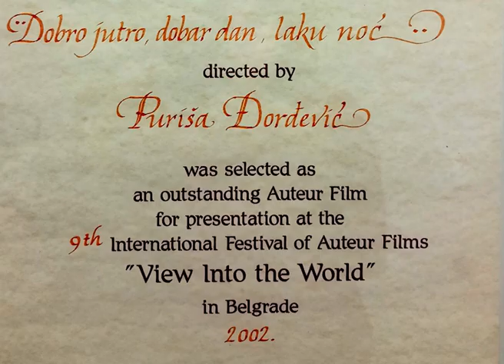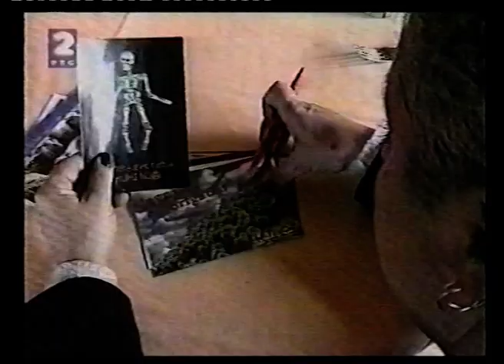У знак сећања- Пуриша Ђорђевић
За свој рад Пуриша Ђорђевић је добио   мноштво признања и награда, а између осталих на Међународном фестивалу ауторских филмова „Поглед у свет“ у Београду 2002. године и награду за  кратки филм „Добро јутро, добар дан, лаку ноћ“ који је снимао на Златибору уз малу, али одабрану екипу тадашње ТВ Чајетина ( данас Портал „Златибор прес“).